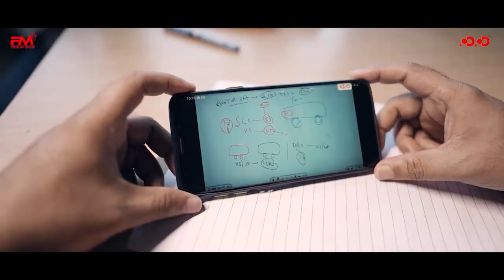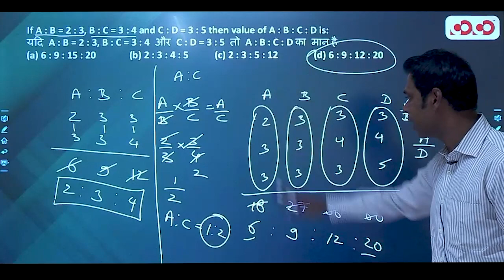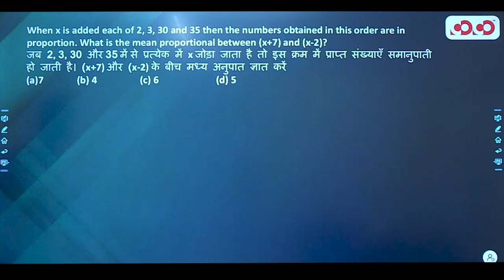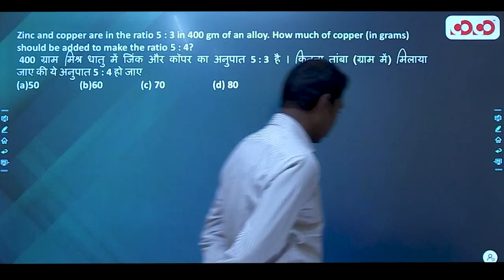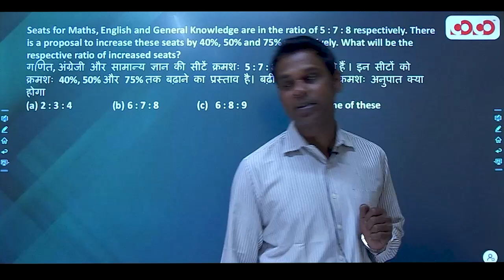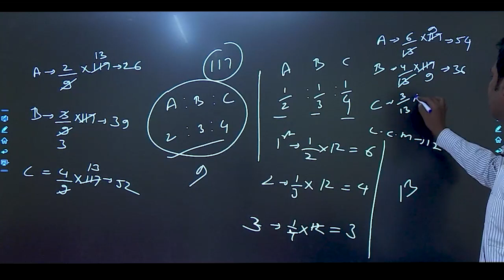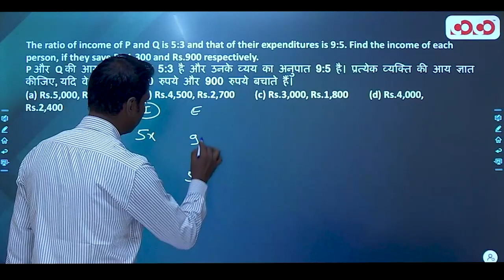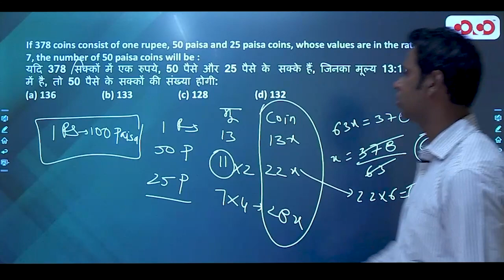Ratio Proportion | Lec - 03 | Target on Prelims (Top) MCQ Series | David Sir